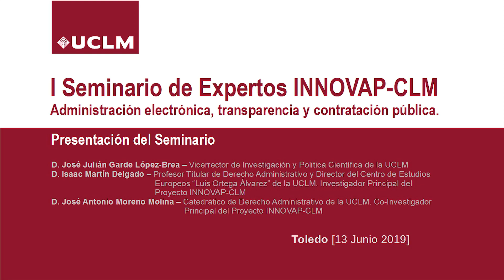Presentación del I Seminario Expertos Innovap-CLM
El Centro de Estudios Europeos de la UCLM organiza este I Seminario Expertos Innovap-CLM, Administración electrónica, transparencia y contratación pública:
Hacia una auténtica innovación de la Administración Pública en Castilla-La Mancha, celebrado en Palacio del Cardenal Lorenzana (Antigua Biblioteca).

Han participado en la inauguración el Vicerrector de Investigación y Política Científica de la UCLM, José Julián Garde, así como Isaac Martín Delgado, Profesor Titular de Derecho Administrativo y Director del Centro de Estudios Europeos “Luis Ortega Álvarez” de la UCLM. Investigador Principal del Proyecto INNOVAP-CLM, y José Antonio                                   Moreno Molina, Catedrático de Derecho Administrativo de la UCLM. Co-Investigador Principal del Proyecto INNOVAP-CLM.
Toledo, 13 de junio de 2019